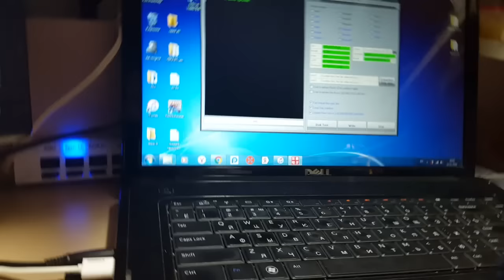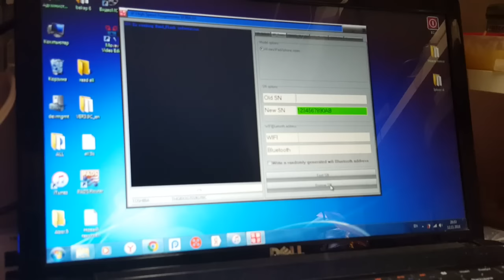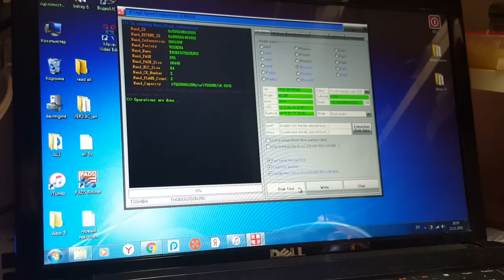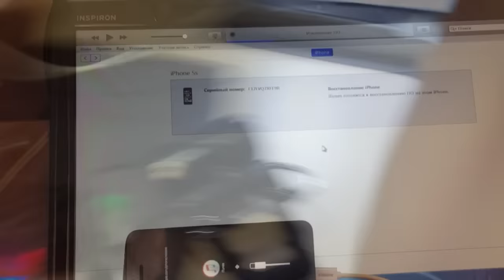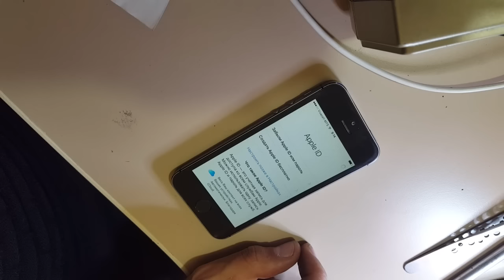iphone 5s пересадка nand bb spi на донор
iphone 5s  nand bb spi